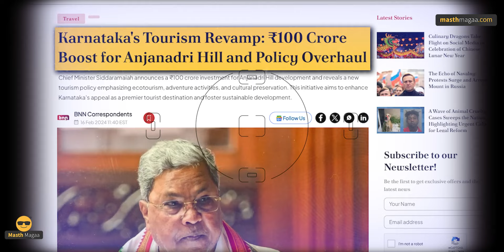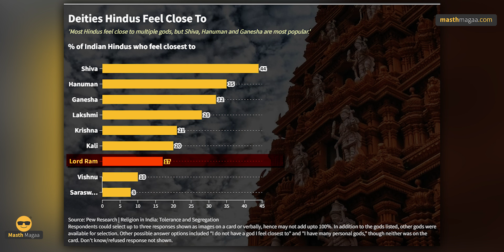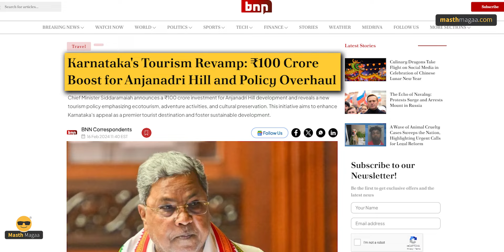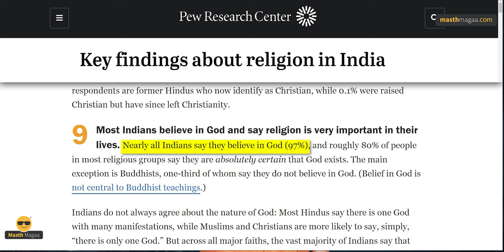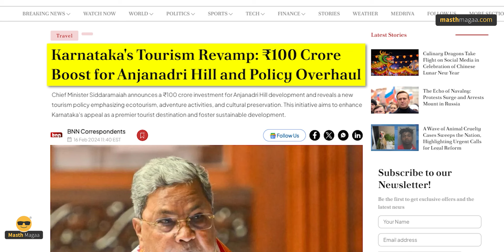ಪಾಪುಲರ್‌ ದೇವರು ಯಾರು? | Which is the most popular gods among Hindus | Shiva |Masth Magaa Amar Prasad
ಗಮನಿಸಿ ಸ್ನೇಹಿತರೆ! 🔴

⦿ Online Course
⦿ Course Access - 1 year
⦿ Language - Kannada